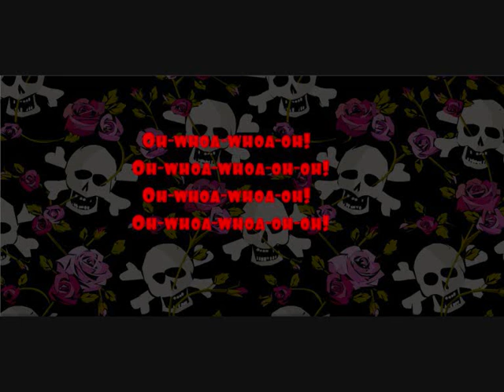Ke$ha Cannibal Msp Version